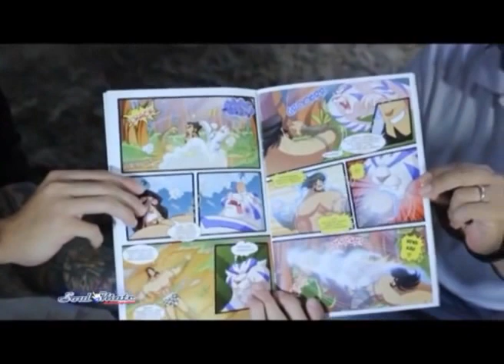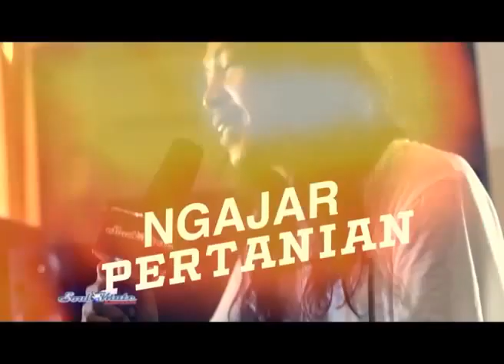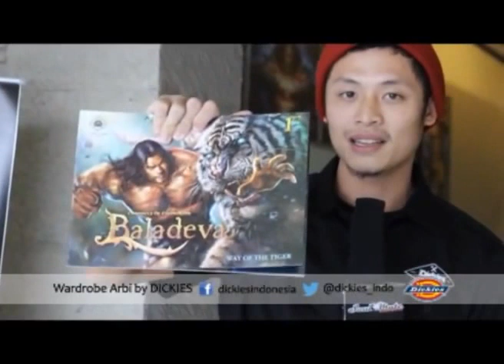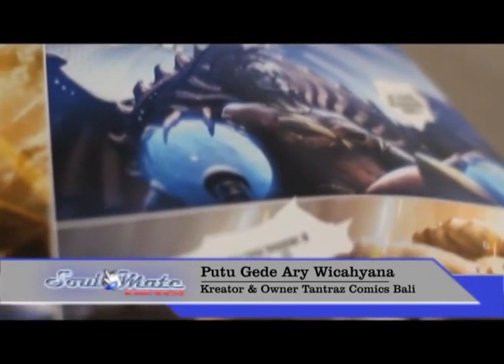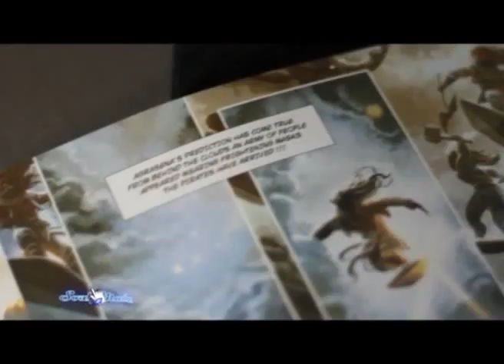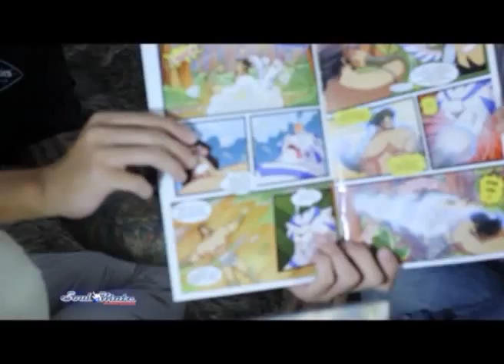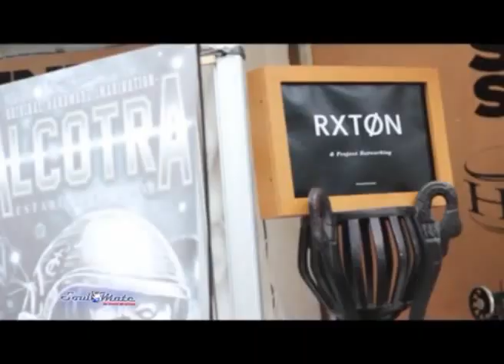Soulmate Eps 22 01 Tantraz Comics Bali n Hiztereo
A young spirited TV Shows from an automotive company that share about all interesting things and place in Bali.

facebook Official: Tantraz Comics Bali